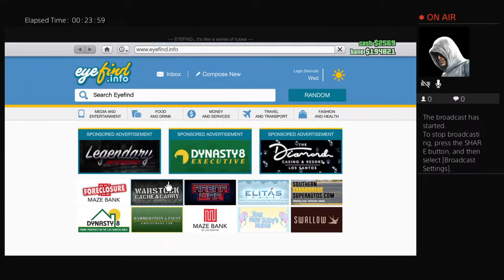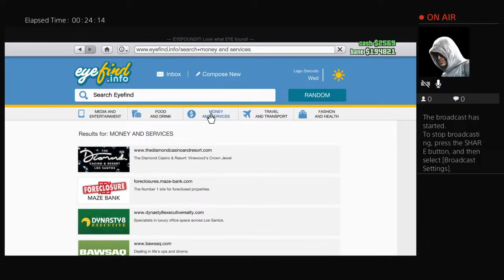Lil Cory Streams - GTA5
Cory Daniel Edwards (born September 12, 1991), known professionally as Lil Cory, is an American rapper discovered in by Multi-Platinum Grammy-Winning Producer Jared Lee Gosselin in 2019.